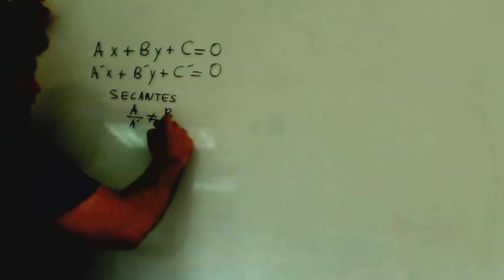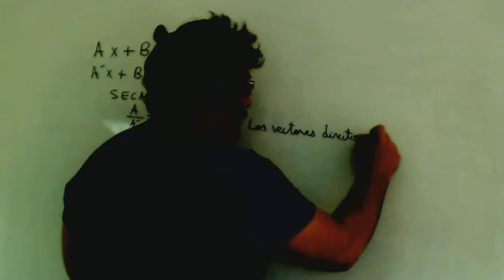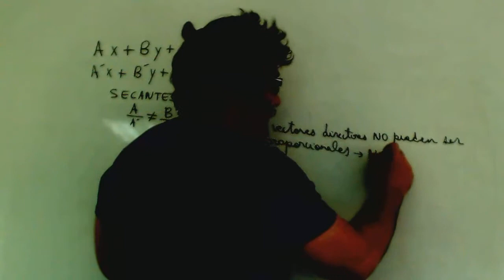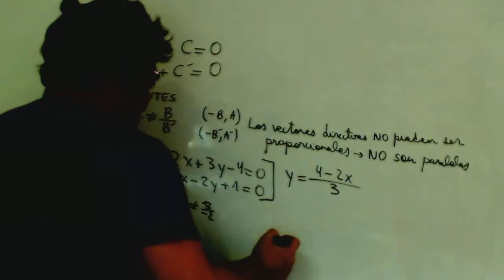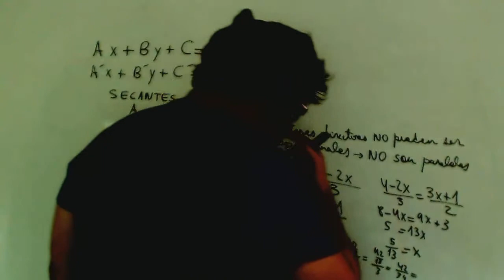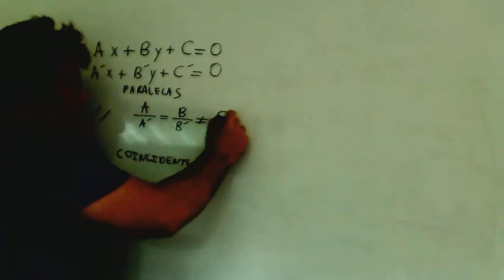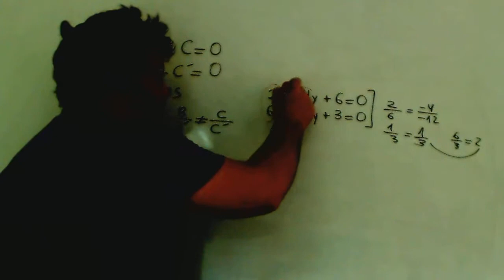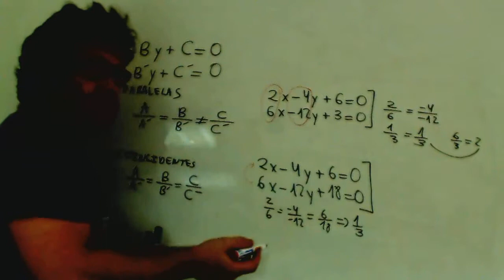Posicion relativa de rectas Matematicas 1º Bachillerato Academia Usero Estepona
Posicion relativa de rectas Matematicas 1º Bachillerato